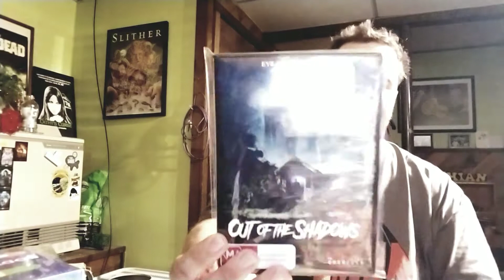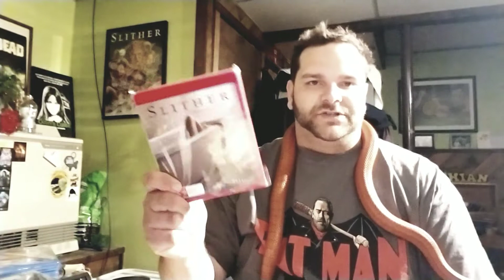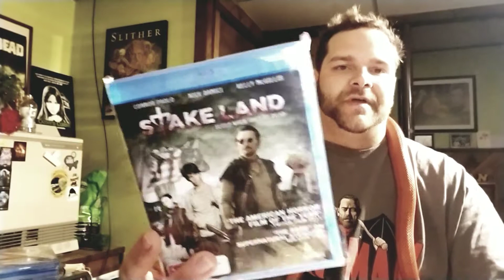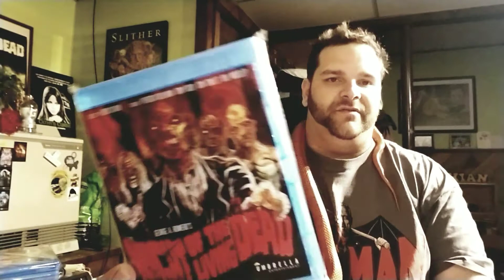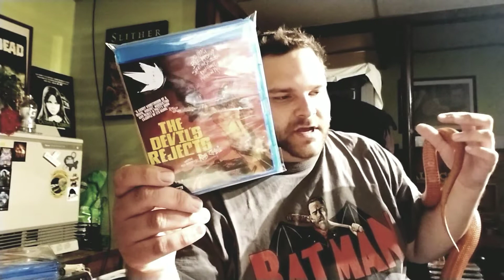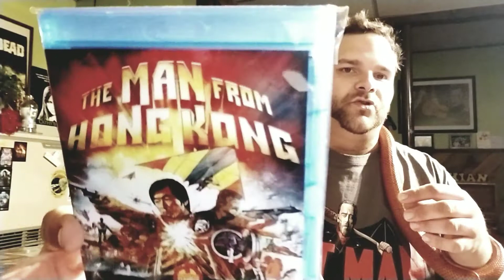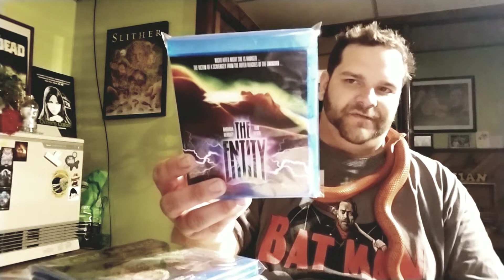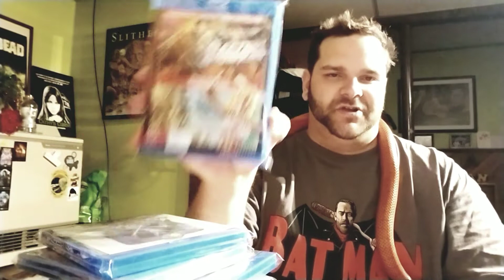COLLECTION OVERVIEW: UMBRELLA ENT. (11.22.17)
Omitted from the overview is Body Melt. To date, this is the only Blu-Ray release by umbrella entertainment that has a slipcover (that I'm aware of).